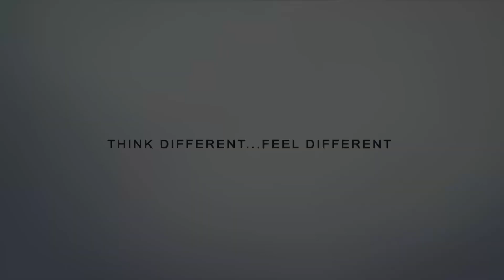মনের সিমান্তে | Moner Simante | Asif & Doli Sayontoni | Pradip Saha | New Video Song 2020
মনের সিমান্তে । Moner Simante । Asif Akbar & Dolly Shayontoni । New Video Song 2020

Its a pure romantic song has sung by Asif Akbar and Dolly shayontoni where describing the innocent love approach to each other. The two heart is waiting for the momentum of romanticism.

Song Info:

Song : মনের সিমান্তে । Moner Simante
Singer : Asif & Doli Sayontoni
Lyric : Pradip Saha
Tune : Pallab Sanyal
Publisher : DoT Bangla

***ANTI-PIRACY WARNING***
Please Never Try To Copy Our Content. If you Trying to Duplicate our any content then we are complaining yours against to DMCA. So Be Aware & Be Fair.